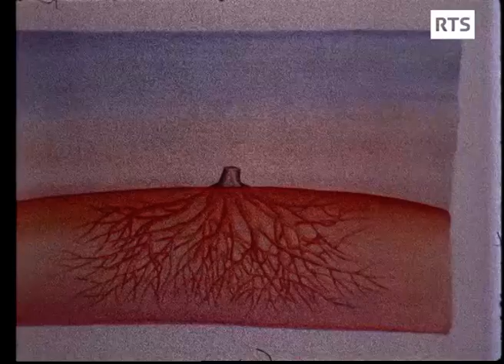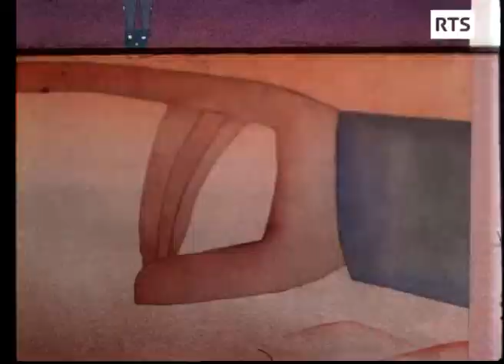Jean-Michel Folon se dévoile à Lausanne (1974)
Les aquarelles et les estampes de l'artiste peintre et sculpteur belge sont exposées à la Galerie d'art Alice Pauli. Celui qui s'est fait connaître du grand public par la création de génériques pour la télévision française évoque sa carrière et pratique artistique au micro de la journaliste de la TSR Diana de Rham.